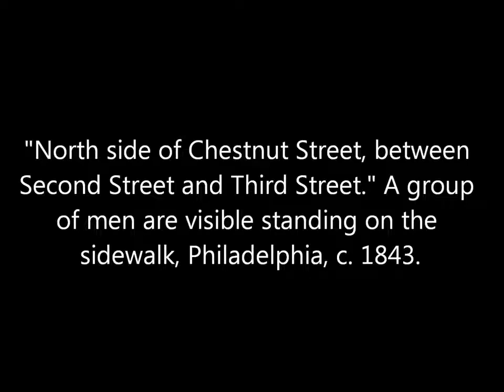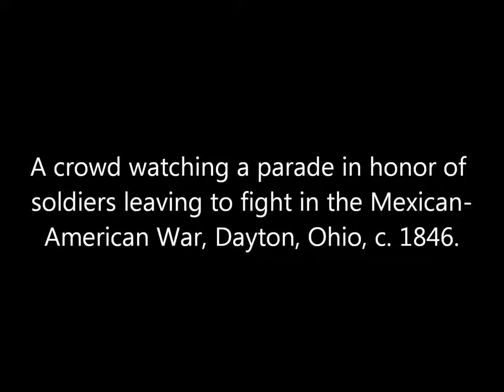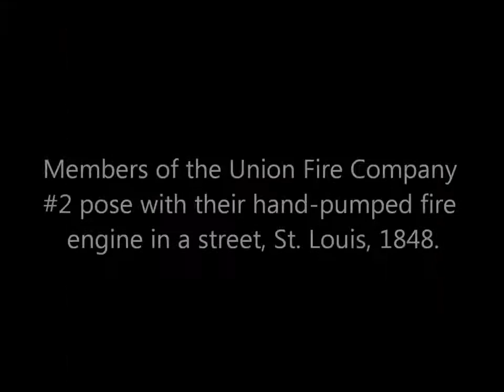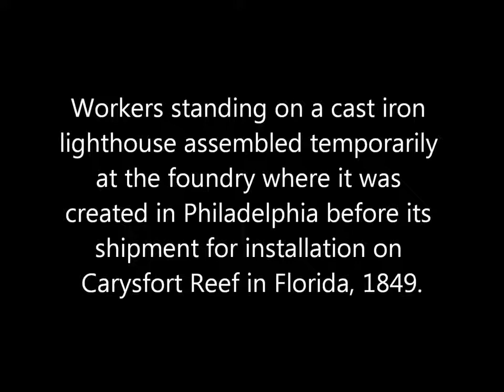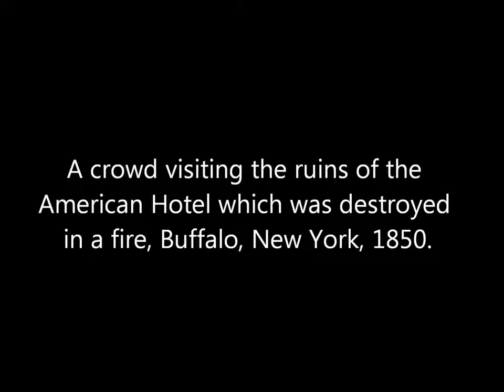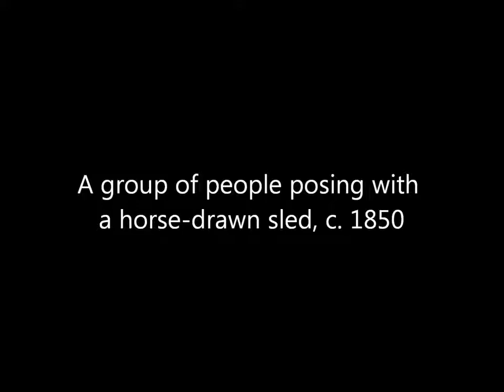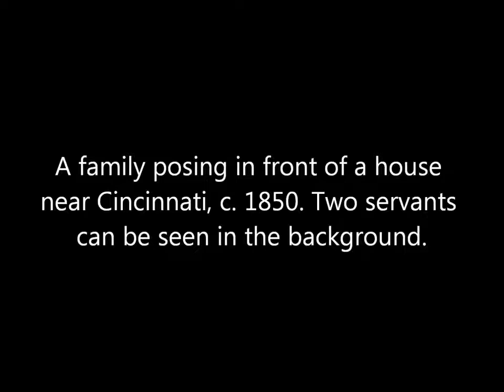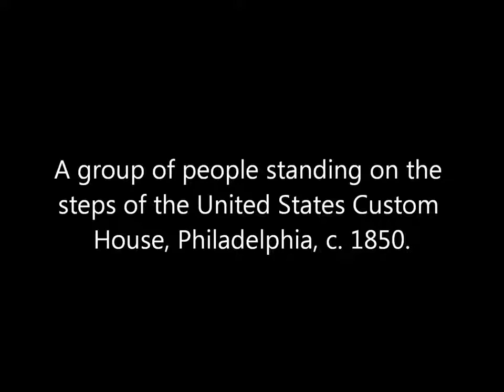The Earliest Photographs of the United States of America 1840's